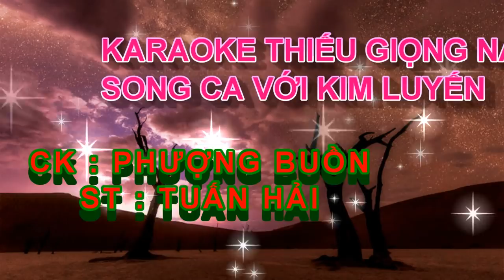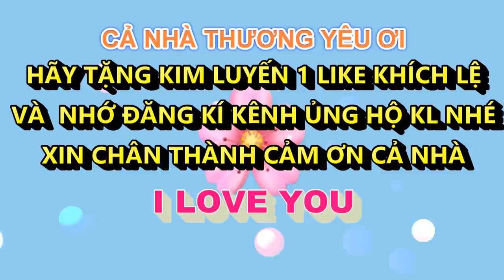PHƯỢNG BUỒN KIM LUYẾN KARAOKE THIẾU GIỌNG NAM SONG CA VỚI KIM LUYEN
CAM ON KARAOKE T&T HD